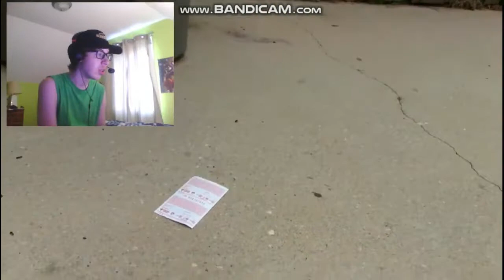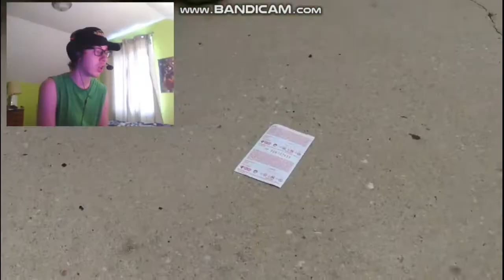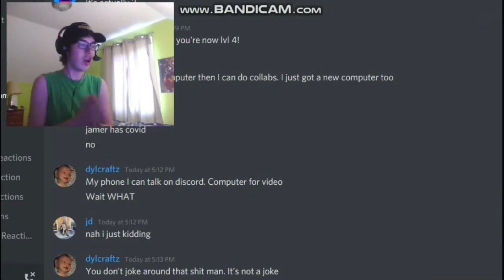BOUNCY BALLS AS CURRENCY?! || SML Movie: Jeffy Wins The Lottery! Reaction!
-SMG001, 2020